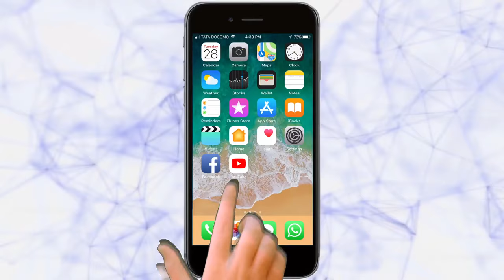MP Navneet Kaur Rana Biography, Husband, Telgu Actress| Politician Maharashtra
Meet India's most beautiful MP Telugu cinema actress Navneet Kaur melting hearts of many hearts.

Know about Navneet Rana hottest MP of india in Hindi.Lifestyle,education,family and untold story.

Ads :